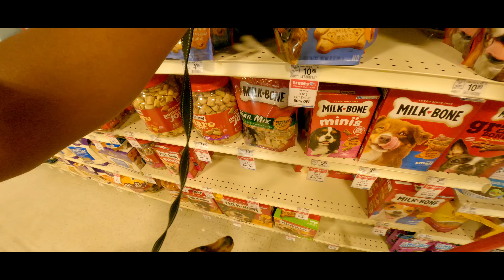Blue's Walking and Placement Sessions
Social walking work at PetSmart while we purchase toys to keep pups occupied during the rain.
Formal placement, sit, stay, follow work during a break in the rain.